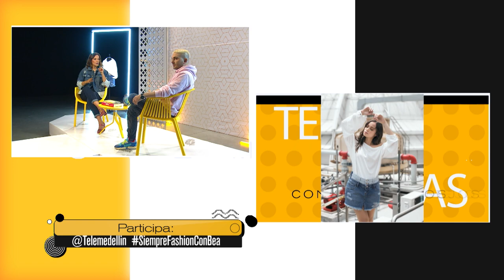Tendencias en el DENIM [Siempre fashion con Bea] Telemedellín